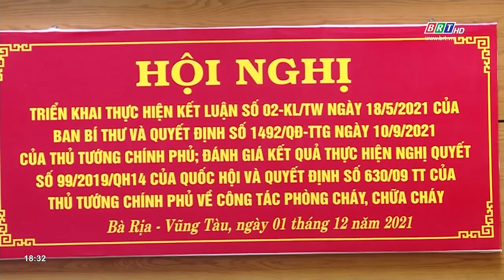Tăng cường sự lãnh đạo của Đảng với công tác phòng cháy, chữa cháy | BRTgo